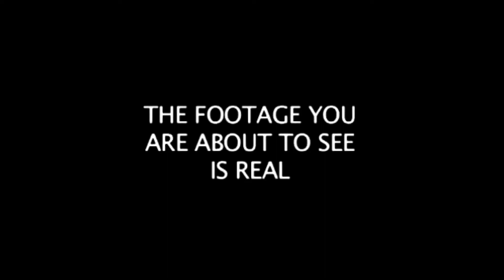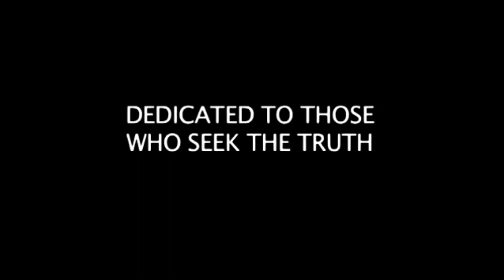Top SECRETS About UFO, Alien and Crop Circle Reveals by Russian Cosmonaut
I can't believe this isn't posted already but if I missed it, my apologies...

This is fantastic. Grant it we have no proof towards his credibility as far as his alleged rank as cosmonaut but the video speaks for itself. Great coverage, very intriguing and highly controversial.

Ya know?. it's just a matter of time. We're right at the periphery of this truth and reality. It's all been planned like this. A slow RE-conditioing to our real past.